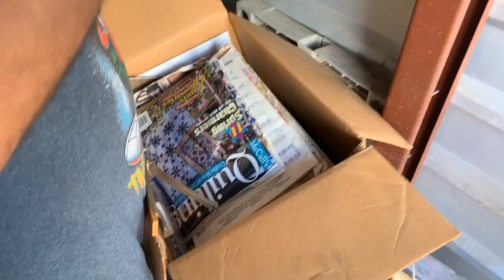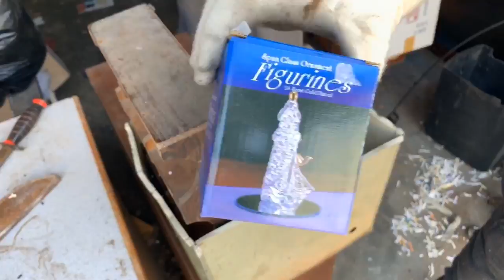Diamond ring found in $100 Abandoend Storage unit! Part 3